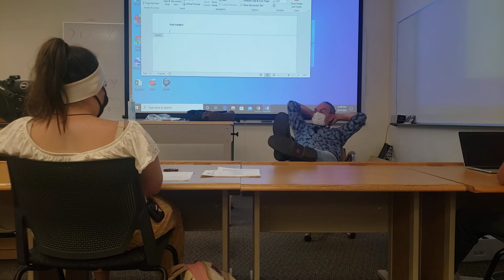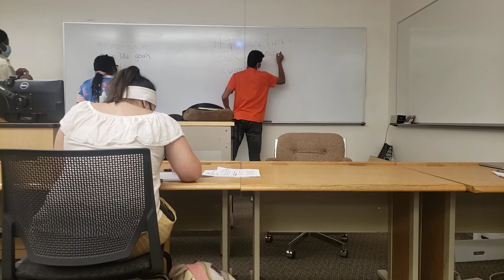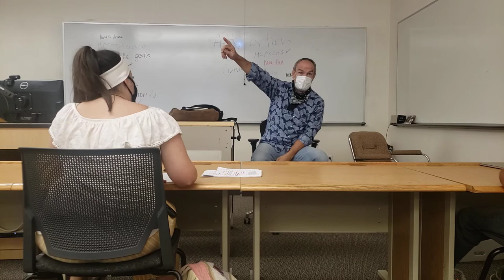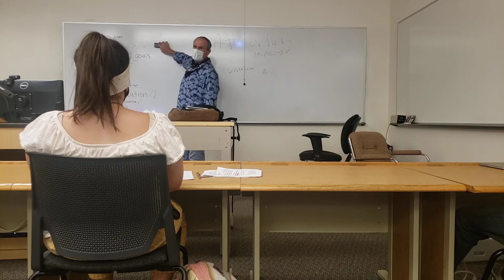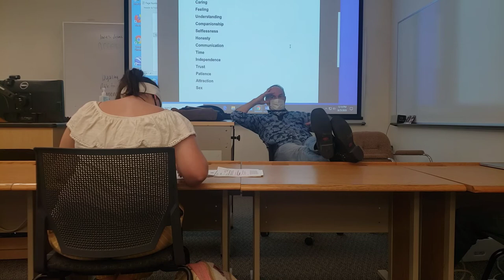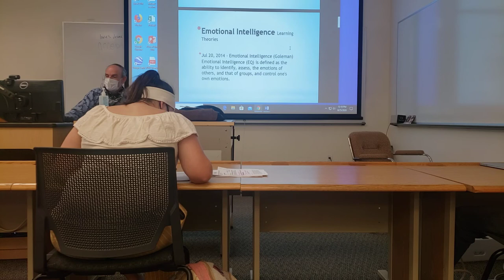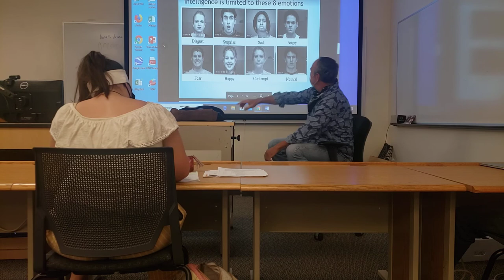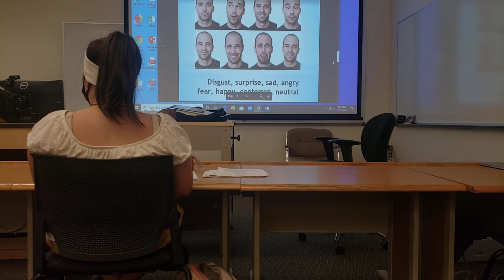August 26, 2020